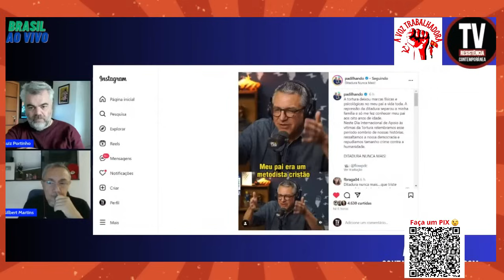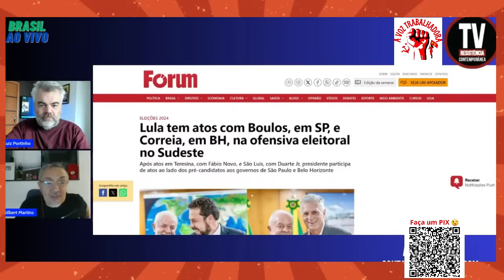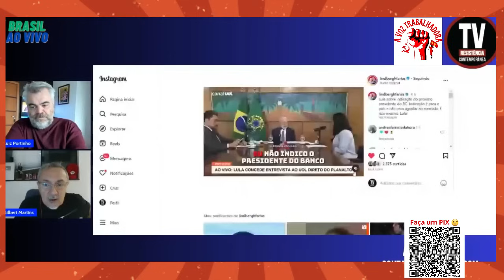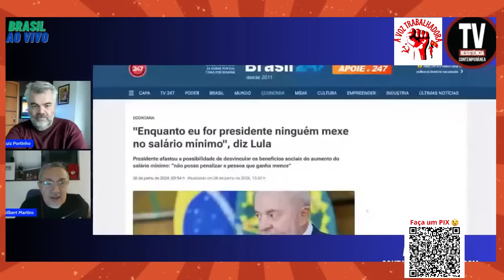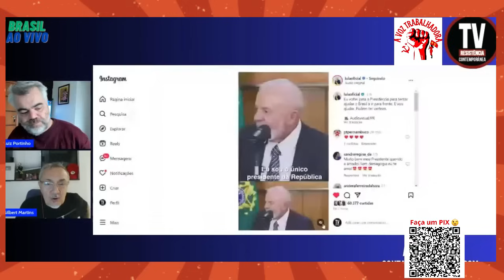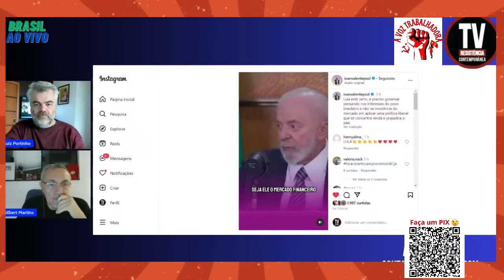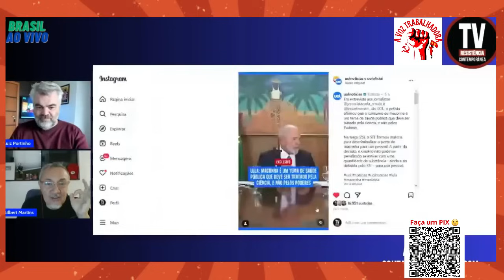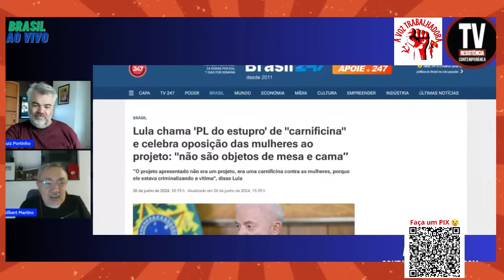LULA DÁ ENTREVISTA PARA UOL E APOIA ROGÉRIO CORREIA E BOULOS - ÚLTIMAS NOTÍCIAS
Gilbert Martins (TV Resistência Contemporânea) e Luiz Portinho (Voz Trabalhadora) comentam com você Trabalhadora e Trabalhador as últimas notícias da semana. Destaque para trechos da entrevista do presidente Lula para o UOL; Lula viaja para Belo Horizonte e São Paulo para ajudar e confirmar apoio nas campanhas de prefeitura de Rogério Correia e Guilherme Boulos às eleições municipais. Confira.

programa da TV Resistencia Contemporanea